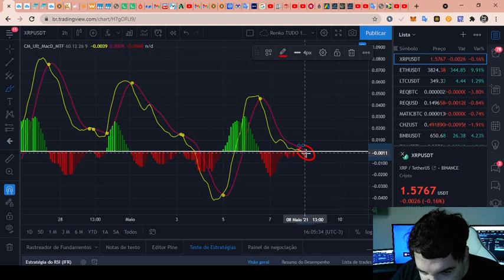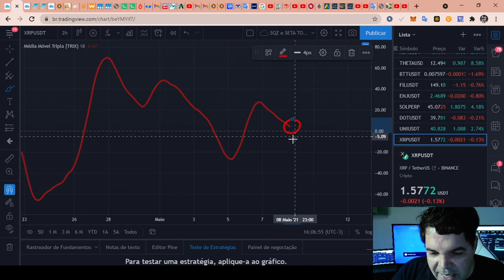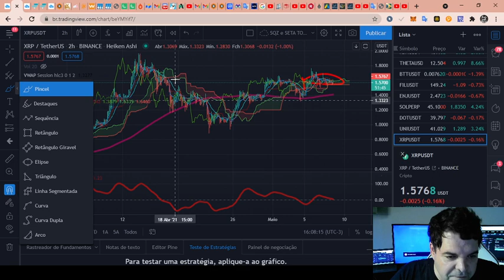Ripple (XRP) - Análise de hoje - fim de tarde, 08/05/2021!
TWPvSrVQbDq4wyYiWTg2ubdqCfFhPkdiRw